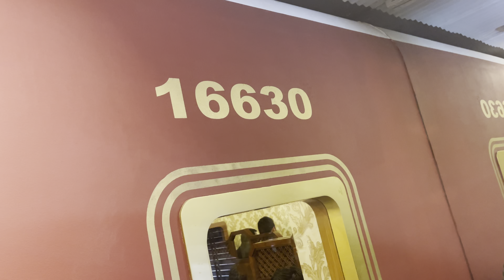Taimur ഞങ്ങളുടെ ഈ വർഷത്തെ ഓണം 🤲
ഇത്‌ ഞങ്ങളുടെ മൂന്നാമത് ഓണം ..🤲